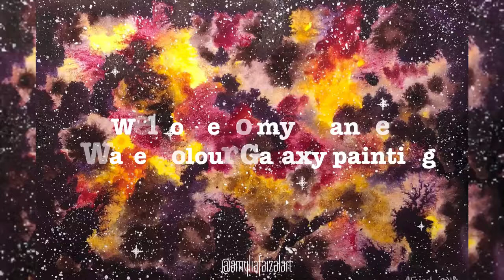Watercolour Galaxy painting demo (using Dr Ph Martin's Hydrus watercolours) - Part 2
Here's another galaxy painting that you can create using Dr Ph Martin's Hydrus watercolours. These watercolours are ink-based and they do not reactivate when come in contact with water again once they're dried. In this video, I just wanted to show you how using these watercolours can create a vibrant piece of art. I don't dilute it with a lot of water, in fact, I use it straight out of the bottle using the stopper. However, I did wet the paper first. And notice how some of the colours just naturally flows on the wet paper creating "vein-like" effect which is so beautiful to watch!

Materials used:
- Hahnemule cold-pressed watercolour paper
- Dr Ph Martin's Hydrus watercolours
- Daler Rowney's white gouache
- Jackson's mop brush and Escoda Perla brush
- Masking tape